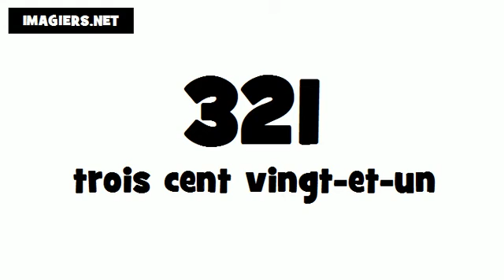How to pronounce in French # 321